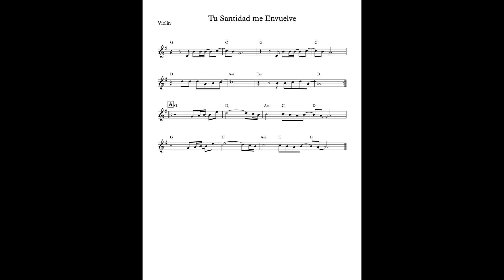Tu Santidad me Emvuelve